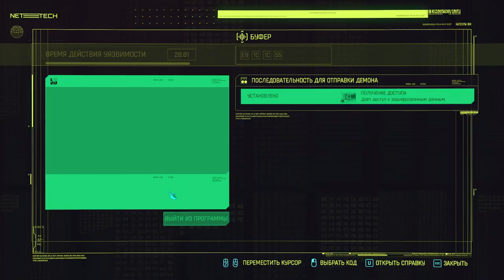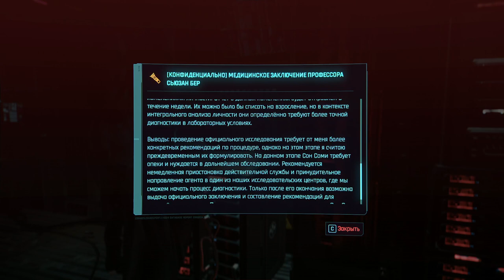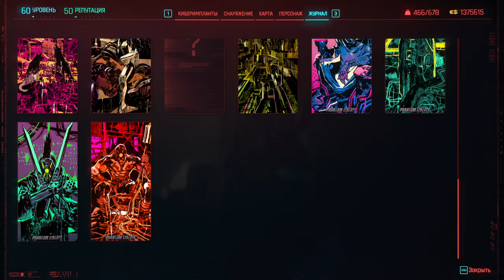86 Заказы в пёсьем городе и Тропа Королей